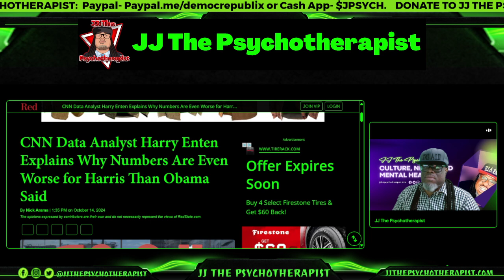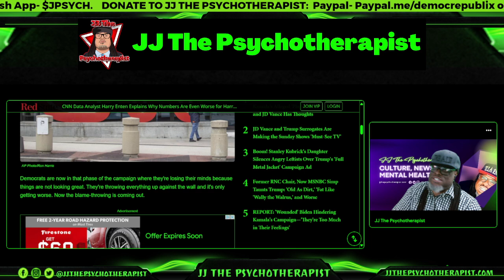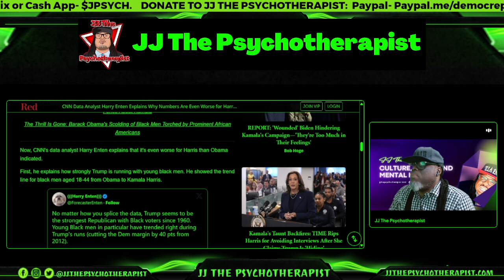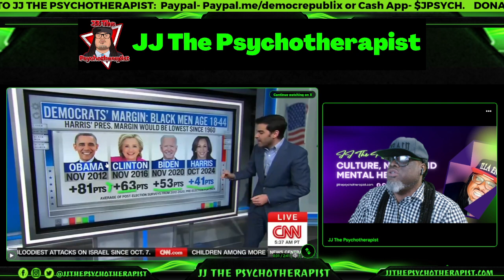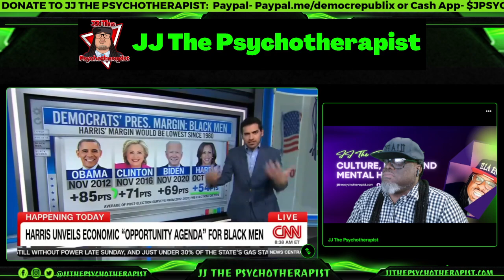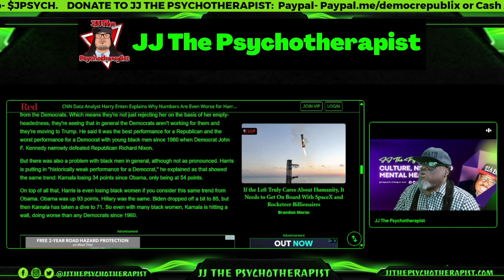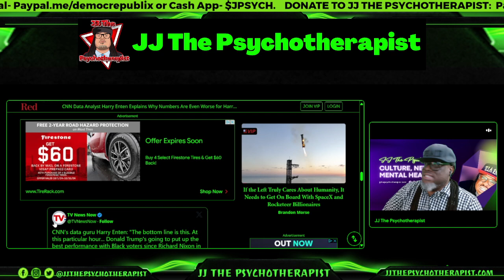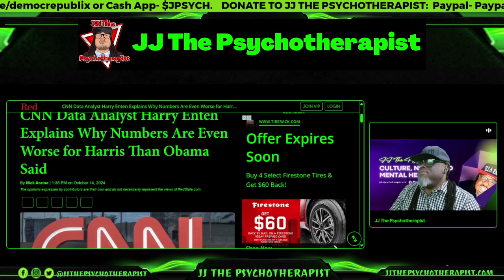CNN Data Analyst Harry Enten Explains Why Numbers Are Even Worse for Harris Than Obama Said